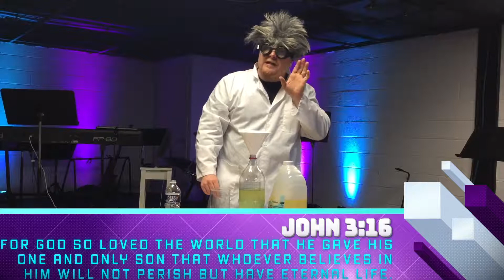Dr. Pepper and Miss Pibb - Experiment #2